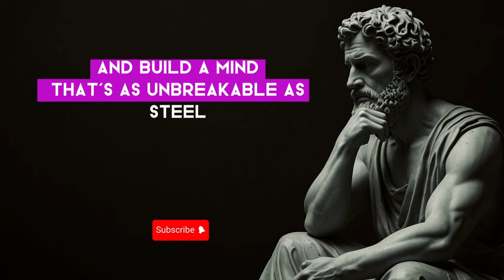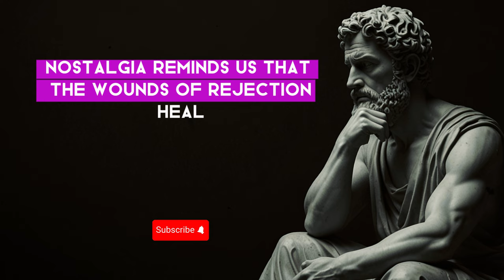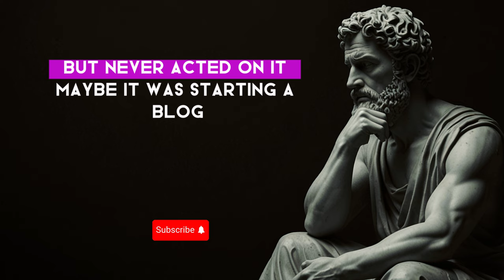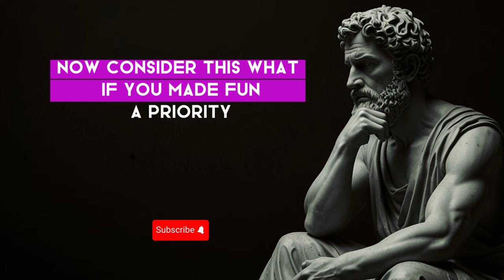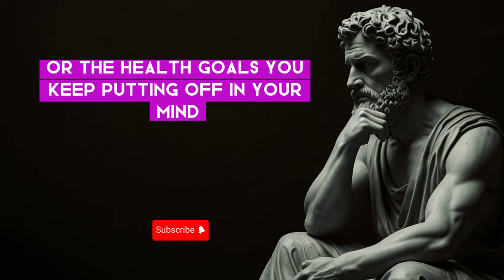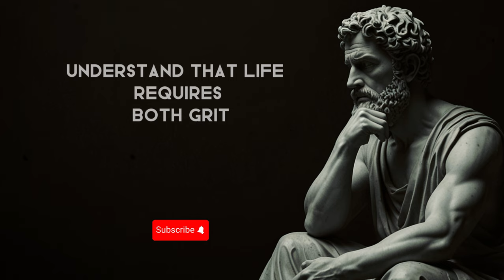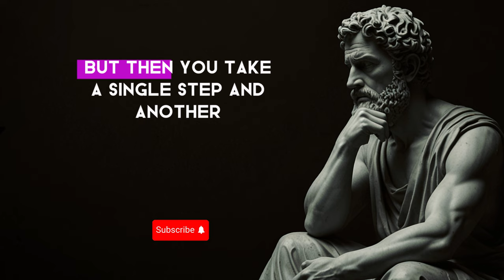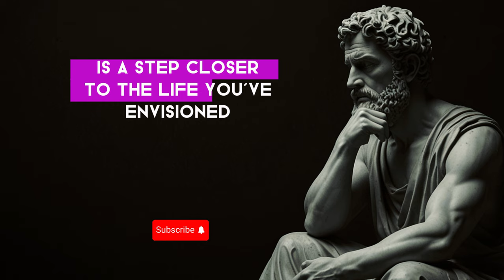Is STOICISM Really the Secret to a Better Life?